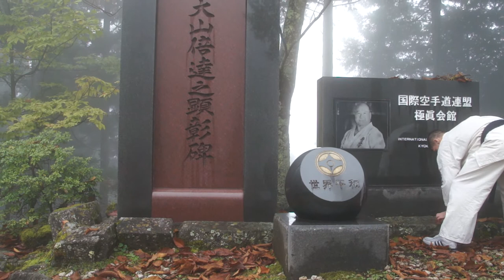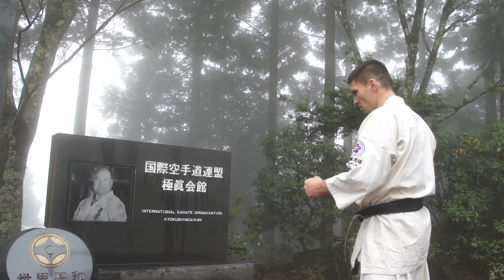33. Shidokan Open, Yokohama, Japan. (Mitsumine Shrine. 22.10.2013) Robert Hatmullin Part-3.